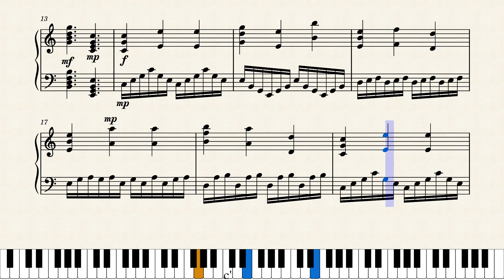Graziosamente Dancing Butterfly - Bethany Bayne